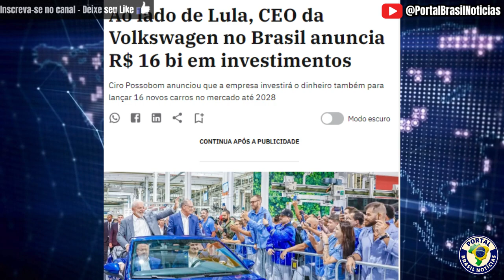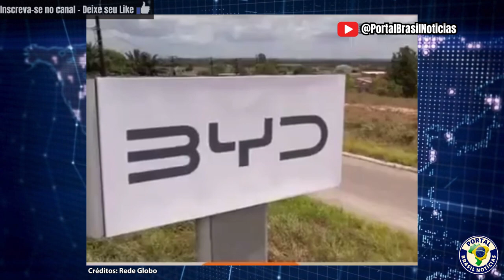LULA: 95 BILHÕES de INVESTIMENTOS das MONTADORAS e BYD na BAHIA. bolsonaro nunca faria isso!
Nosso objetivo é informar e opinar! Somos sempre a favor da democracia, ciência, liberdade, tolerância, da verdade e de um país mais justos e voltado para os mais pobres.
Todos os trechos de vídeos inseridos em nossas publicações tem o específico objetivo de alertar e informar.
Não apoiamos e não recomendamos algumas das práticas que podem ser exibidas nos vídeos. Mas como veículo de informação e opinião, nosso dever é mostrar.